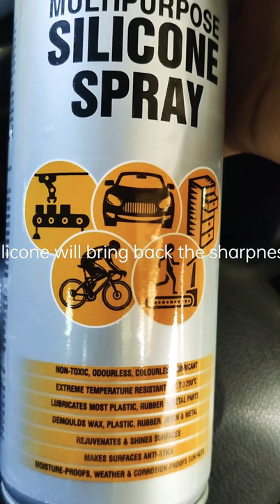Aerol Silicone Spray where to use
Uses for Aerol Silicone Spray,
●Lubricating Car Door Hinges, Locks and Levers.
●Seatbelts and Seatbelt Guides
●Rubber Seals and Parts
●Sunroof Rails, Seat Tracks and other Moving Parts
●Lubricating and Protecting Blades, Knives, ●Dies and Cutting Surface
●Motorcycle Gear and Workwear, Tools
●Sliding Doors.

silicon is safe on all surfaces. Including metal and glass too.
Silicone Spray is an excellent lubrication, waterproofing, and corrosion protection product for most surfaces including metal, wood, rubber, and plastic.

This is available at Amazon.in / Flikart and other web site too.

Aerol® Silicone Lubricant Spray, Grade 70 (300g/513 ml) - Odourless, colourless & non-toxic lubricant | Rejuvenates & shines surfaces | Lubricates most plastic, rubber & metal parts